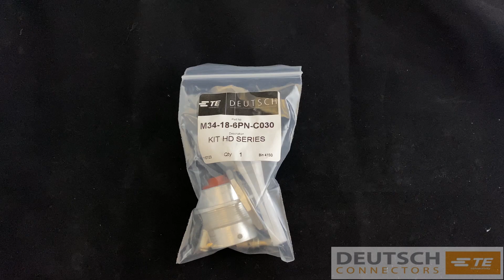Deutsch M34-18-6PN-C030 Connector Kit | Deutsch Connectors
Your kit includes:
1 x Deutsch HD34-18-6PN-C030 Receptacle
1 x Deutsch 114009 Removal Tool
2 x Deutsch 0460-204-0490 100A Size 4 Contacts
1 x Deutsch 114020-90 Panel Nut
1 x Deutsch Lock Washer 114021
*** Size 16 contacts not included ***

Manufacturer: Deutsch
Cavities:  6
Series: HD30 Series
Contact Size: 16 (13 Amps)
Current Rating (Amps): 13 Amps